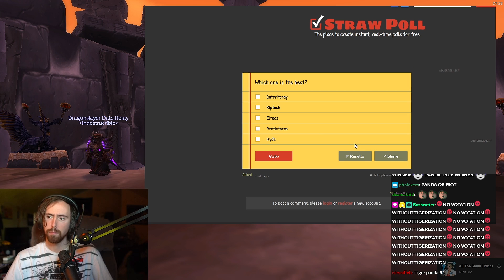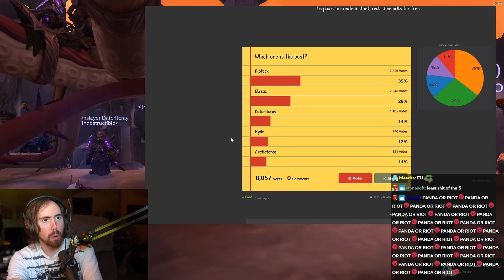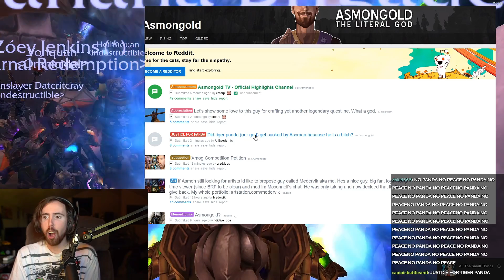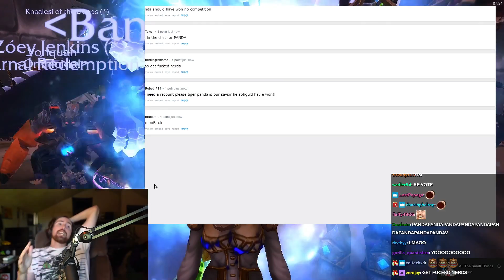HE'S BACK! A͏s͏mongold NEW Transmog Competition (NA) | ft. Mcconnell & Tiger Panda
TIGER PANDA! Asmongold hosts a brand new alliance Transmog contest in NA, will the NA boys make Asmon proud after the legendary EU Transmog events? Mcconnell joins Asmon too after noticing a familiar face in the group...